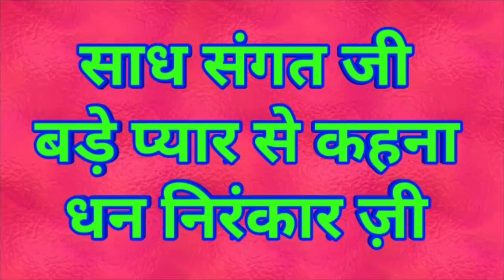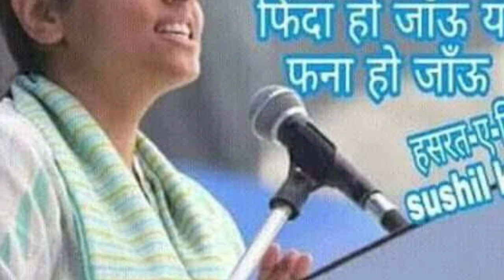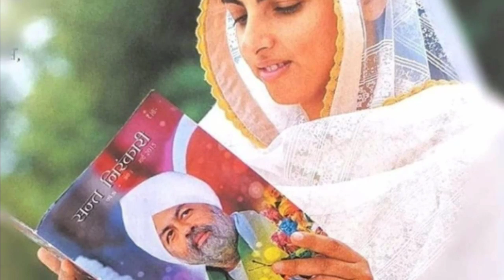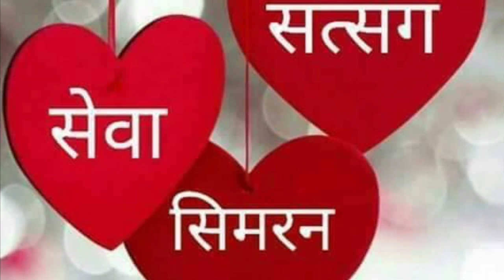सतगुरु पर विचार || Nirankari Song || New Nirankari vichar || Nirankari hindi vichar 2020